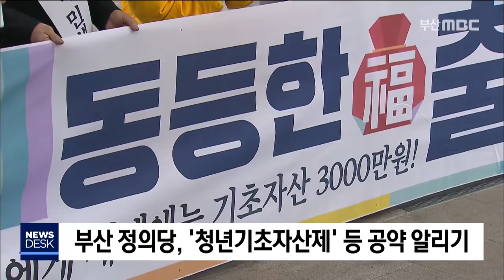총선 D-48,설연휴'민심잡기'경쟁 (2020.1.23/부산MBC뉴스/뉴스데스크)